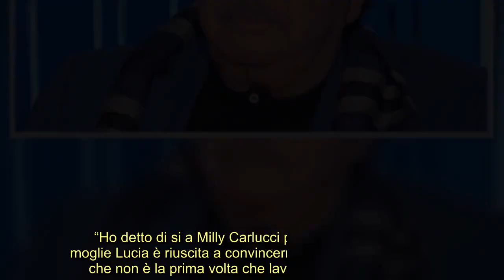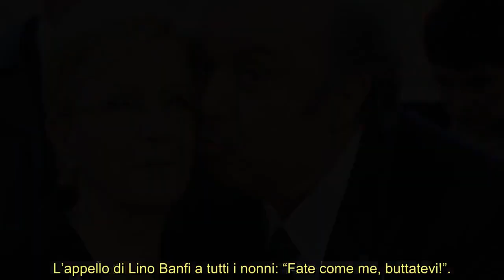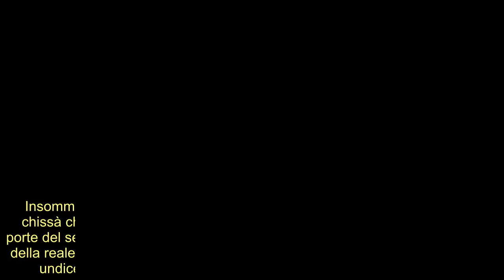Lino Banfi a Ballando : a convincerlo non è stata Milly, rivelazione clamorosa